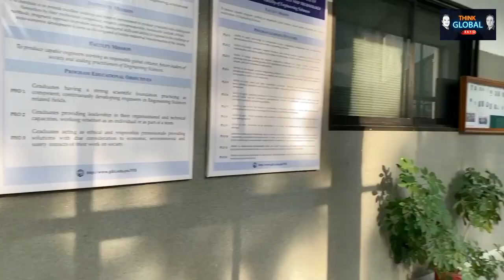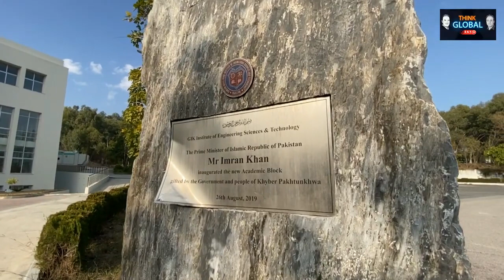Think Global's Informal Interview with Dean Engineering Sciences | Campus, Admissions, Scholarships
Faculty of Engineering Sciences | GIK Institute

FAQ-1: What is Engineering Sciences at GIK Institute?

Engineering Sciences (ES) is a PEC-accredited Multidisciplinary Engineering Program that offers you the opportunity to prepare yourself for some of the most modern fields of engineering including Data Analytics, Smart Devices, Modern Instrumentation, and Communication Technologies.

First two years of the program are very similar to common engineering programs, while from the third year, students can choose courses according to their target career.

FAQ-2: What Distinguishes the Engineering Sciences Program from other Engineering Programs?

The key distinguishing feature of the ES program is that it allows students to choose their direction after two years. By joining the ES program, you get the opportunity to learn basic sciences, engineering, and computing common to most modern engineering programs in the first two years. Then, having carefully gauged your aptitude and interests, you can choose either to go for the hardware (sensors, systems) of modern tech, or its brain (algorithms, AI).

So, for example, if you are interested in the hardware and sensors of Smart Cars or Drones you can choose Photonics and Microelectronics, while if you are interested in writing the artificial intelligence-based algorithms for Smart Cars and Drones you may choose Simulation and Machine Learning. The good thing is that you do not have to make this choice in the first year and can see how your interest develops in the first two years before you choose.